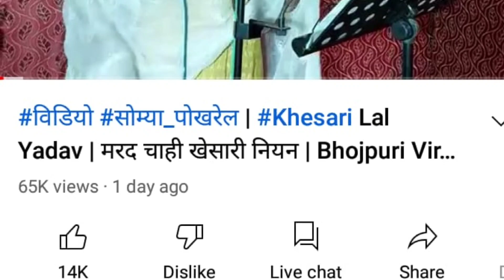bhojpuri new song || somya Pokhrel ka video || khesari lal yadav new song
somya pokhrel new song
bhojpuri gana
soumya pokhrel new song
bhojpuri gana 2022
khesari lal yadav ke gana
bhojiwood entertainment
khesari lal ka video
somya Pokhrel new video
somya ka video
bhojpuri new vdo
bhojpuri song somya Pokhrel
bhojpuri gana khesari lal yadav
soumya pokhrel
bhojpuri new song video
khesari lal yadav
bhojiwood music world
kamar hilave khesari niyan
somya pokhrel khesari lal yadav
marad chahi khesari niyan

Pramod Bhai